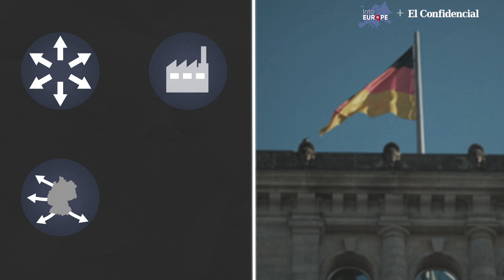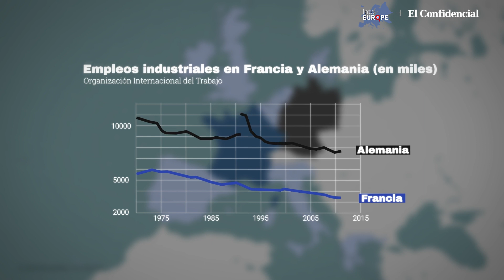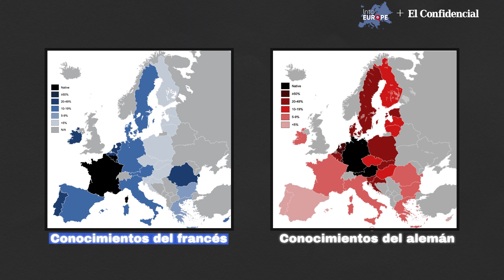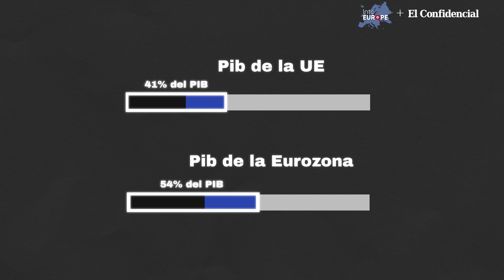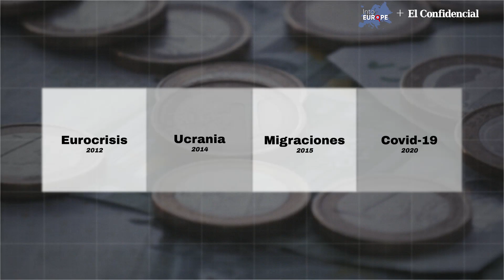El eje Francia-Alemania, ¿hasta dónde llega realmente su influencia en Europa?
Francia y Alemania son los países más grandes de la Unión Europea en términos de población y economía, y como miembros fundadores, están en el corazón del proyecto europeo.

Su relación especial es de reconciliación, pero también les permite ejercer una influencia significativa en las instituciones de la UE. ¿Pero qué alcance tiene realmente la asociación franco-alemana, de dónde viene y cómo está cambiando?

Este vídeo forma parte de la colaboración de El Confidencial con Into Europe un canal YouTube de información relacionada con asuntos políticos y económicos europeos.

00:00 Introducción
00:41 1-Los inicios del eje Francia-Alemania
03:24 2-Una relación desequilibrada
04:57 3-Cuánta influencia tienen estos países
07:28 4-La solución de la crisis
09:07 5-El futuro de la colaboracio´n